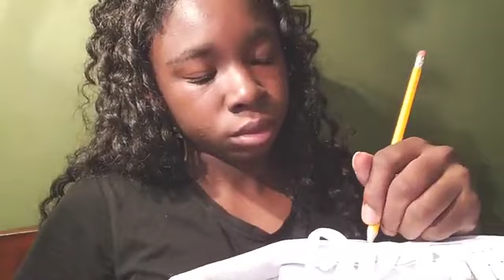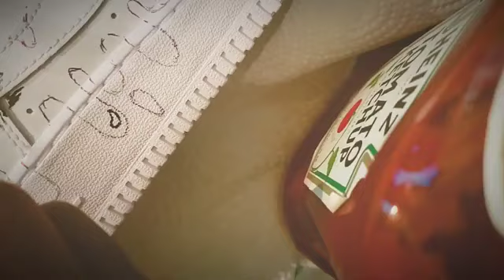Custom air force one | drippy (satisfying)